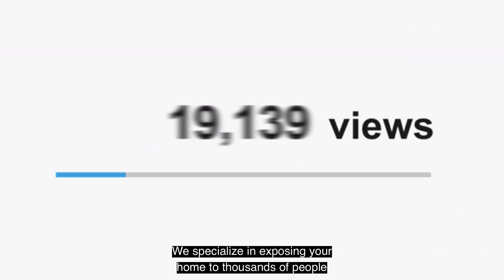🤔 Did you know that less than 3% of homes sell from an open house? 🏡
👂🏻Listen to find out how we get our listings MASSIVE exposure to potential buyers.
We go all in on digital marketing 📱💻🎥 for our clients

Gaurav Sood
Skyline Properties, Inc